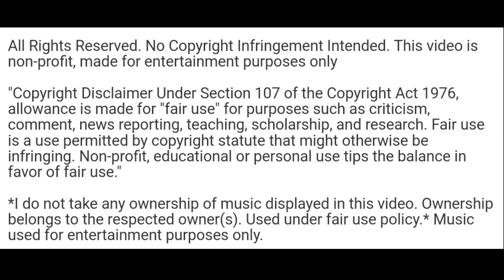GrownFolks PUBG Clan 5/2/20 (night session)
Check out some GrownFolks PUBG Clan gameplay and hangouts.